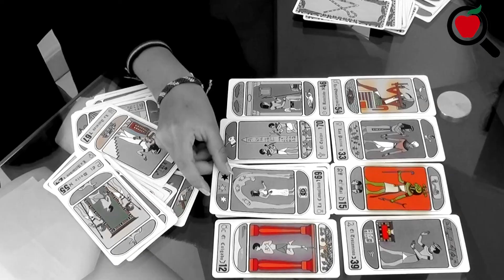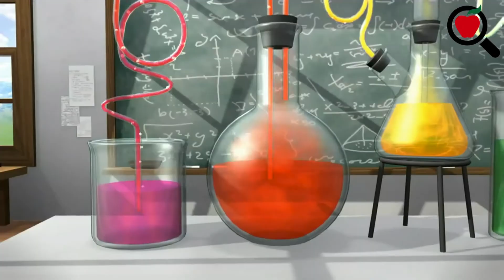M45 ¿Qué es la Manzana Escéptica?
En esta edición extraordinaria fuimos secuestrados por Javier Ponce Gambirazio, quien decide enjuiciar a la Manzana Escéptica. Desde los estudios de Testigo 13, el conductor Víctor García-Belaunde es interrogado para evaluar la validez del programa. Se cuenta la historia de la Manzana y los panelistas mencionan detalles sobre su camino al escepticismo científico.

* Ahora contamos con un nuevo formato en el que cada panelista tendrá un video independiente en Facebook. De esta manera, si tienes alguna sección favorita, podrás ver las ediciones elegidas. (Bite de la semana, Dr. Trónico, El Lado B...)

* Los que prefieren ver el programa completo podrán utilizar este canal YouTube como siempre.